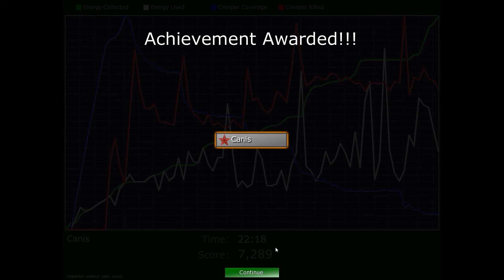Let's Play Creeper World: Anniversary Edition (BLIND) - Episode 12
ORIGINAL RECORD DATE: December 20th, 2020.

About a year ago, I played Particle Fleet: Emergence, and fell in love with the game's style of strategy. I knew it was part of the Creeper World Saga, but had never played those other games. In time, a subscriber had gifted me the first two CW games, and while it has taken me a while to get around to them, that time is finally here. With the recent release of Creeper World 4, there's no better time than to start my venture into this unique RTS series!

My Creeper World Let's Play will be considered complete once I've acquired all Steam Achievements/Beaten every mission in the main game. Including: Main Story, Conquest, and Special Ops. If people want to see more later on, I will do bonus videos of random mission packs.

I'll definitely be moving onto Creeper World 2 once this LP is fully uploaded. However, I do not know exactly when I will start uploading that one.

Due to the recording style of this LP, a lot of episodes are really short, as such, I've spliced together multiple of these short video-episodes to create better runtimes. This may dilute the original watch time slightly. So if the top of the description includes multiple dates, that would be because the clips come from two separate days.

NOTE: This Let's Play is marked as "BLIND", which means it is my first time playing & experiencing what the game has to offer. Expect brain farts, and a steady learning pace.

Felix - Tier II
Rafael - Tier I
ComicalSkate - Tier I

What to purchase Creeper World: Anniversary Edition?

--==OTHER INFORMATION==--
Recording Software: Bandicam
Backup Recording Software: OBS Studio
Microphone: Blue Yeti X Black
Headset: Logitech G430's Gaming
Platform: PC/Steam
Control Setup: Mouse & Keyboard